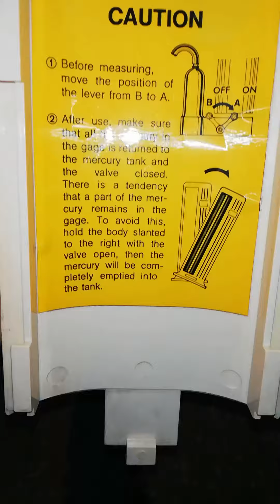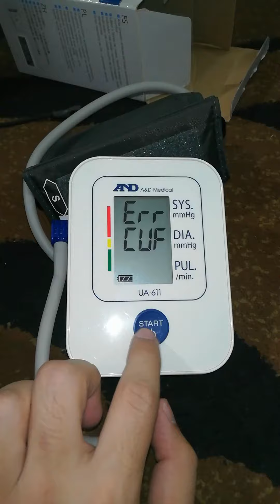Different Blood Pressure Monitors | Dr Deen Lectures